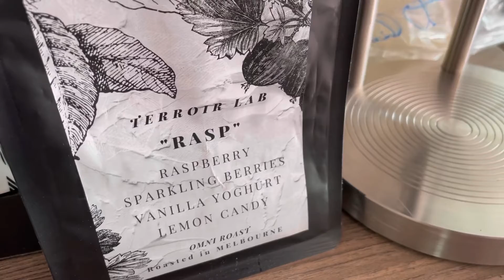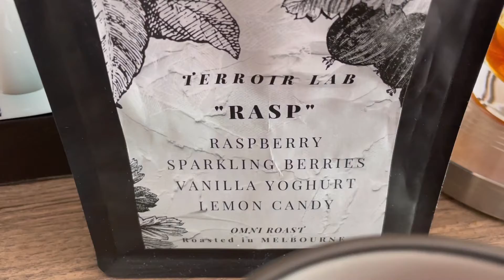Bangkok quarantine ice Americano and ice latte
Brewing Melbourne coffee in Bangkok quarantine. Ice Americano and ice latte. Made with Terroir Lab beans.